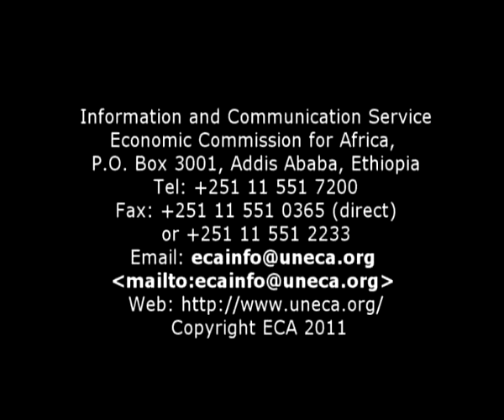Remarks by Mr. Jin-Woo Kim, KEEI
High-level Workshop on "Public-Private Partnerships' implementation in the Energy Sector in Africa: Challenges, Best Practices and New Trends"
30 June -- 1 July 2011